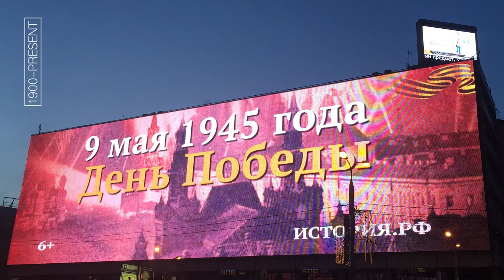AP World Review by Region: Russia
Subscribe and watch the series as I take you to one region of the world at a time without zipping to another region and scrambling your brain.This video will connect the dots of everything you learned this year about Russia from 1200-Present. This video will highlight all the major elements in the AP World History Course & Exam Description to make sure you are prepped for the exam!

0:00 - Intro
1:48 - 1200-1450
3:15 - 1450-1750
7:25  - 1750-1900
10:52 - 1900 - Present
29:28 - One Minute Recap

(Note: If you are using a school district account, this link may be blocked. Use a personal account instead!)